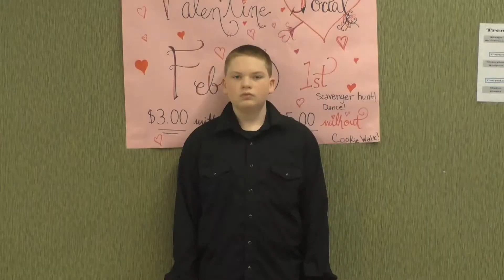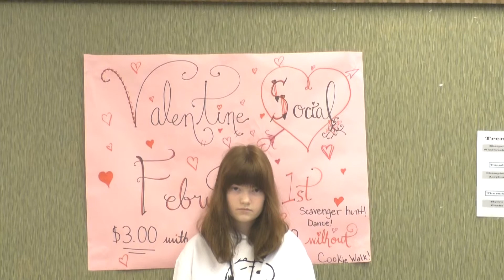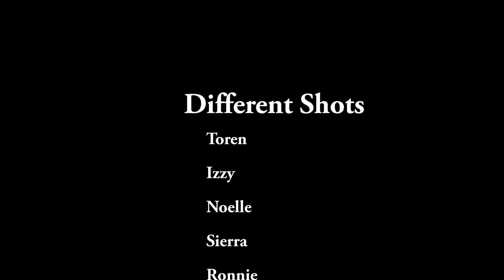Different Shots Semester 2 Group 7 Period 3